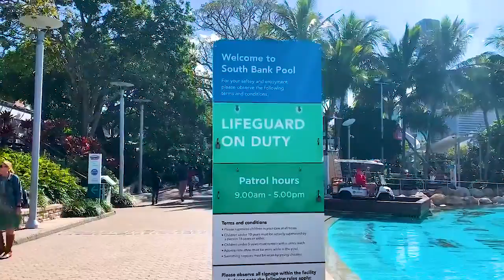Crystal Clear🔮 WATER POOL🏖 at South Bank | South Brisbane QLD Australia🇦🇺 آسٹریلیا میں پانی کا تالاب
آسٹریلیا 🇦🇺 میں پانی کا تالاب 🏖

Crystal Clear Water Pool at South Bank | South Brisbane QLD Australia